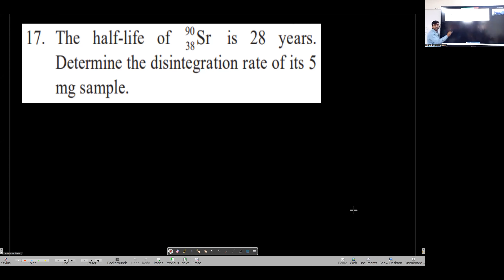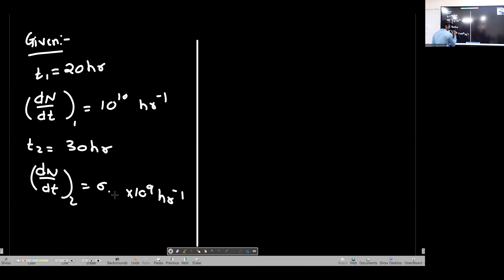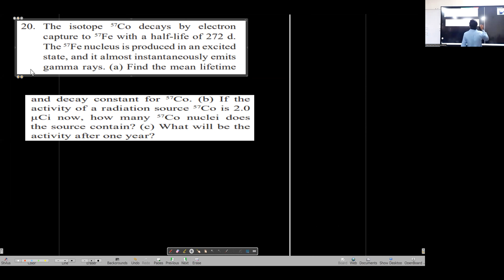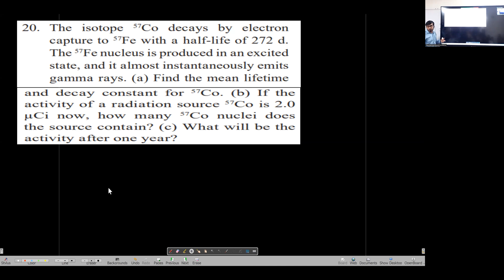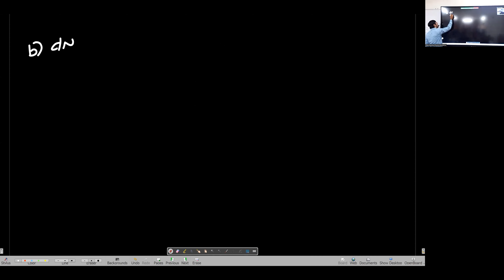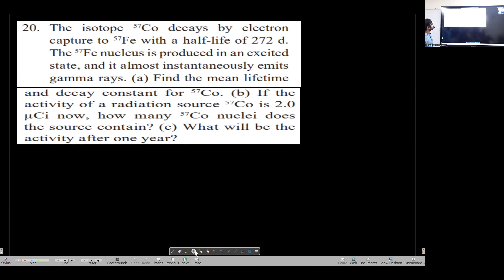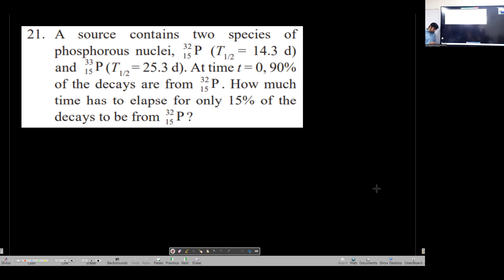Maharashtra Board | 12 Physics | Chapter 15 | Structure of Atoms & Nuclei | Lecture 12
Maharashtra Board | 12 Physics | Chapter 15 | Structure of Atoms & Nuclei

Topics Covered:
0:04 Problem 18
9:32 Problem 19
19:53 Problem 20
36:23 Problem 21